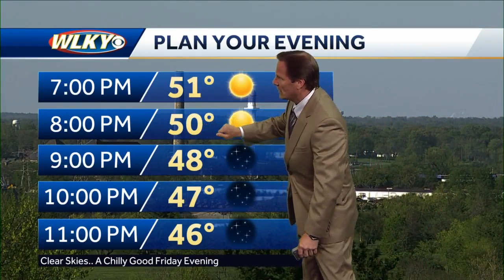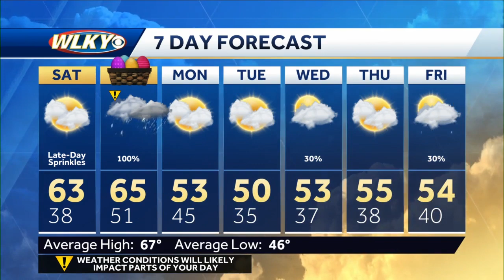Calm and cold tonight